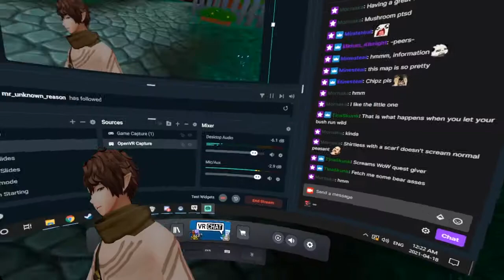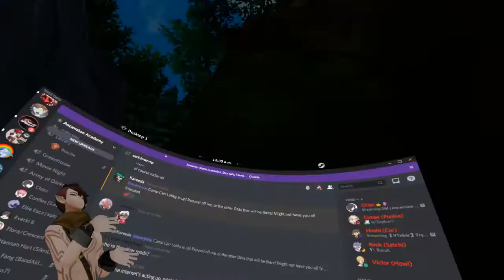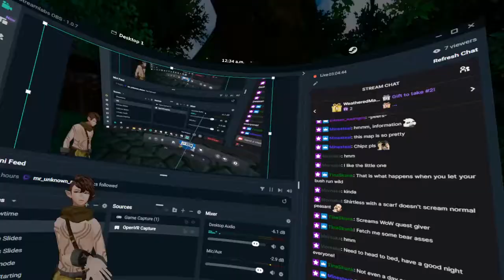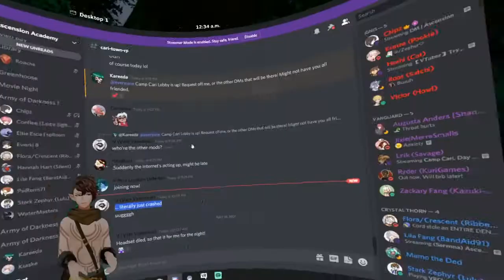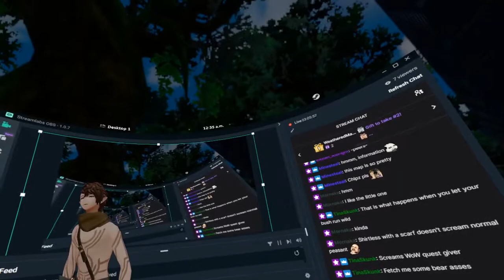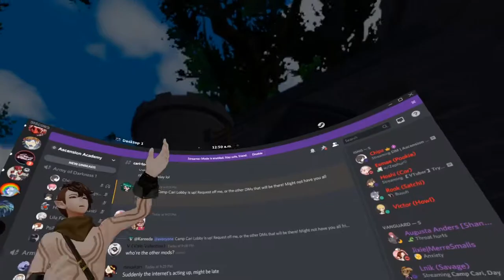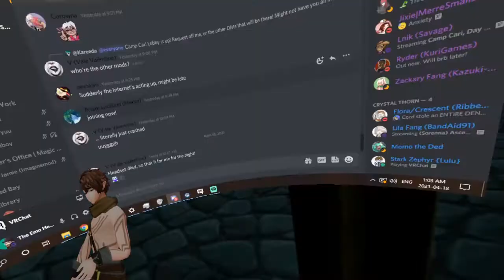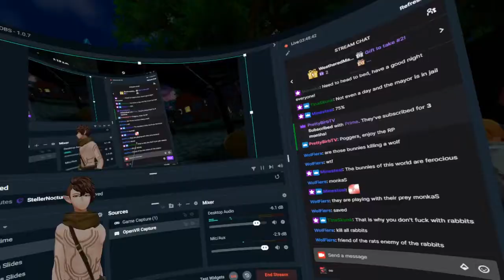Cari Town - 1.4 - Village of Vermin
Cari Town is a side series of the VR Roleplay Ascension Academy!
 Thanks to the efforts of the Cross Allied Forces, the small town of Cari can at last welcome it's citizens home. We follow the stories of those who live within Cari, as they try to readjust to how much their home has changed.

If you have some friends that enjoy this stuff, send them a Share!
It helps the Channel Grow, and it helps Drive me to make Great content! :D
Leave any Ideas on my Discord, Twitter, or in the comments!
Yes, I read every comment!